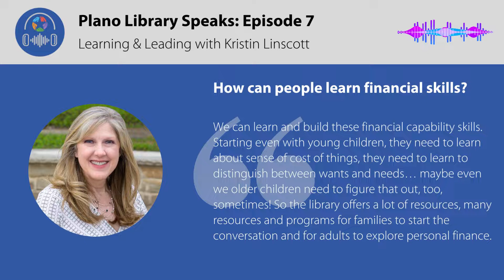Plano Library Speaks Episode 7: Financial Skill Building